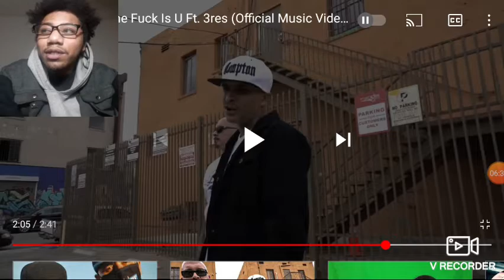Piez - Who The Fuck Is U Ft. 3res (Official Music Video) Reaction